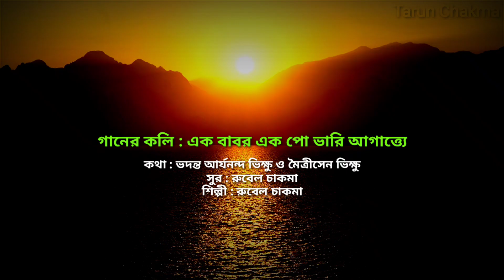দশ বাবদর দাঙনর বন্ধন|| New Buddhist Video Song 2021|| Singer Rubel Chakma|| Tarun Chakma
🎵গানের কলি ঃ দশবাবদর দাঙনর বন্ধন।

গীতিকার ঃ ভদন্ত অার্যনন্দ ভিক্ষু ও ভদন্ত মৈত্রীসেন ভিক্ষু।
সুরকার ঃ অনন্যা চাকমা।
শিল্পী ঃ রুবেল চাকমা।
কিবোর্ড ঃ রুবেল চাকমা।

সৌজন্যে : মেঘিয় ভান্তে